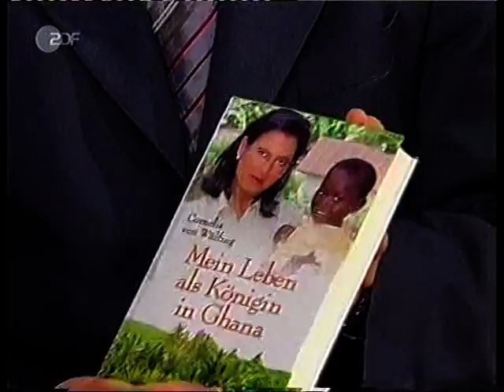ZDF Mittagsmagazin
Zu Gast: Cornelia von Wülfing